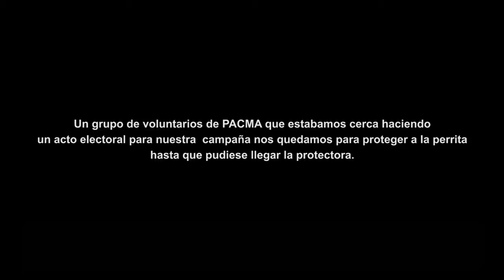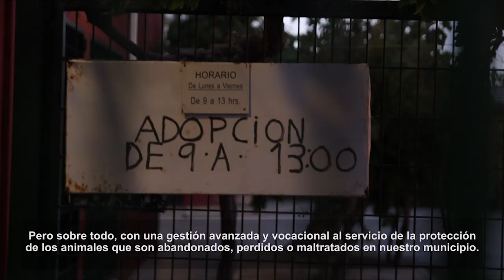Perrita abandonada en la perrera de Almeria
Una historia más, en este caso con final feliz gracias a los voluntarios de la protectora La Huella Roja que se ha hecho cargo de la perrita y sus cachorros.
.. Pero muchos perros no tienen tanta suerte.
. Tú puedes ayudarles con tu voto este domingo.
. Su Voz, Tu Voto